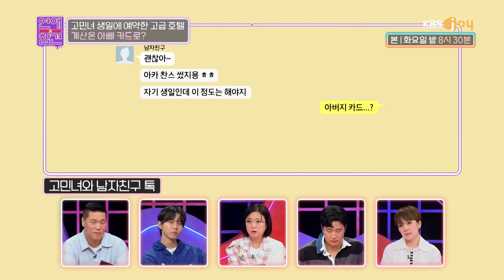고민녀에게 깜짝 부라자👙 선물한 남친의 아빠...? [연애의 참견] | KBS Joy 230620 방송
고급 호텔을 아빠 카드로 예약한 것까지 모자라
깜짝 속옷 선물도 아빠와 함께 골라준 남친의 소름돋는 만행들..